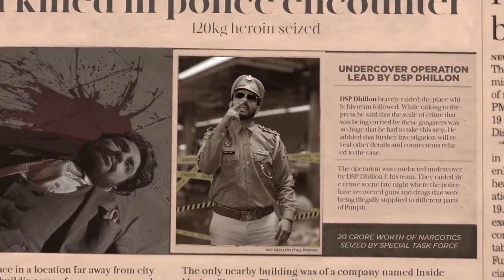New Punjabi Song 2020 | 25 Ghante | Dilpreet Dhillon &Gurlej Akhtar Desi Crew | Latest Punjabi song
Song : 25Ghante
Singer : Dilpreet dhillon feat Gurlej Akhtar
Lyrics : Narinder Batth
Producer : Pappu Ranwan
Female Lade : sruishty Mann